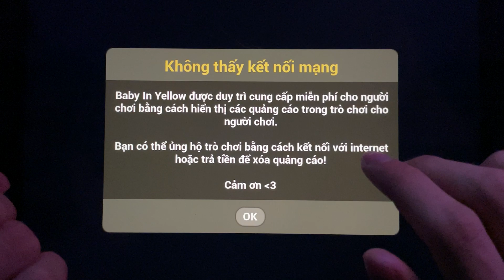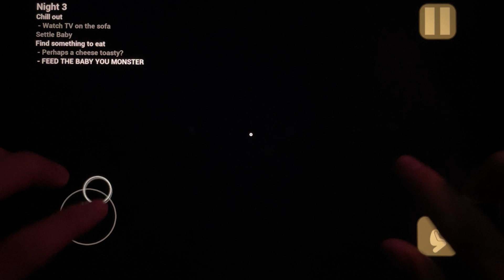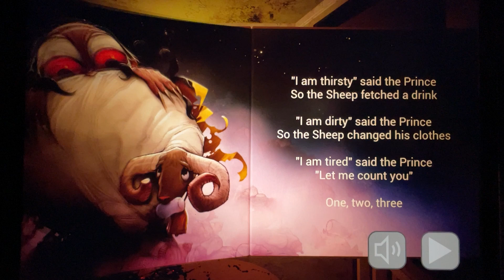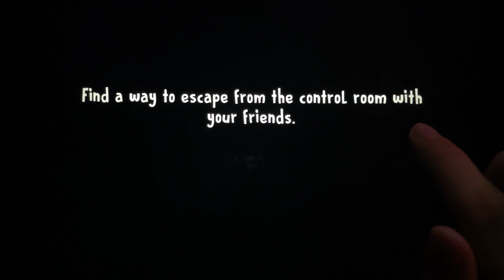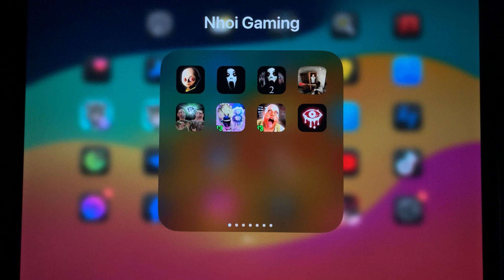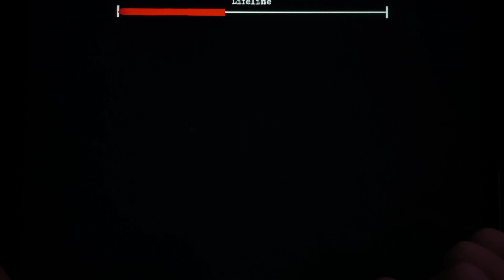Baby In Yellow, Slendrina, Slendrina, 2, Play For Granny, The Twins, Ice Scream 8, Mr Meat 1, Eyes .